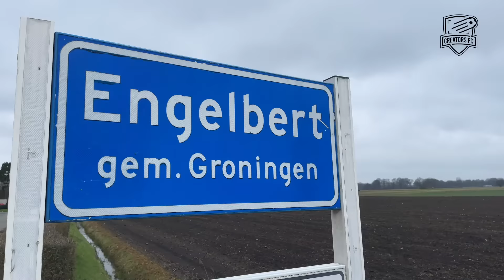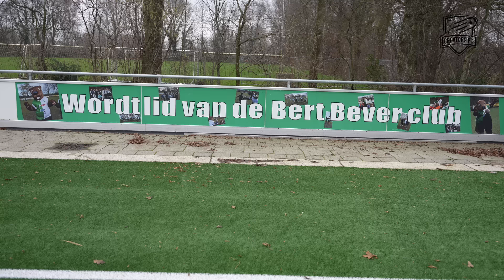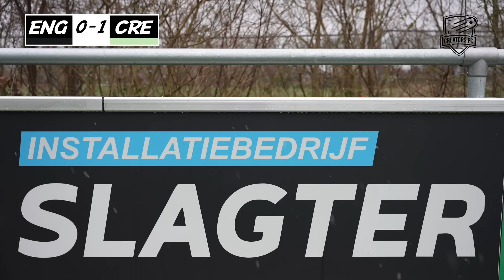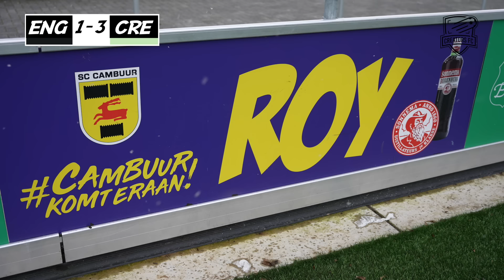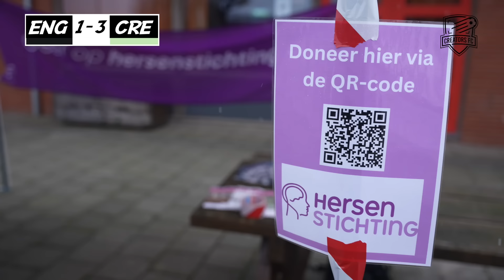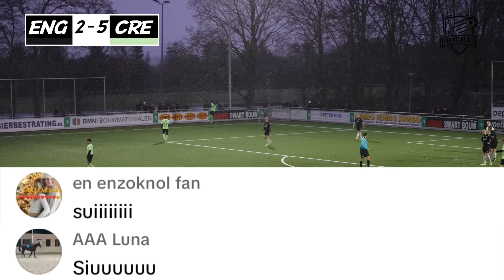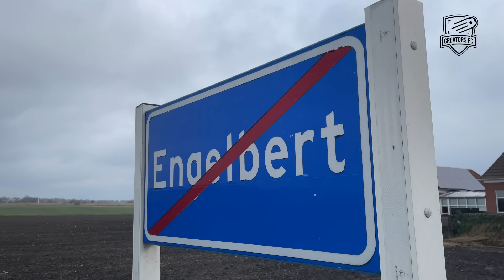KALVIJN NEEMT 1e PENALTY OOIT. FRANK VD KEEPT 1e MATCH OOIT.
Kalvijn komt thuis in zijn eigen Groningen. EN HOE !!! Hij pakt gelijk de hoofdrol dus ga er maar eens even goed voor zitten... (iets met een penalty of zo) Frank VD gaat voor het eerst keepen en dat hebben we geweten ook, wat een held !!! Dit was trouwens onze 1e wedstrijd in de sneeuw ooit en dat zullen we nooit vergeten met al die glij partijen wat zorgt voor hilarische beelden. Het score verloop was ook echt bizar en een dame van de tegenstander zet een van onze ster spelers letterlijk voor paal ;-)